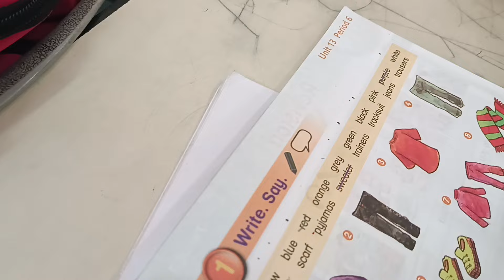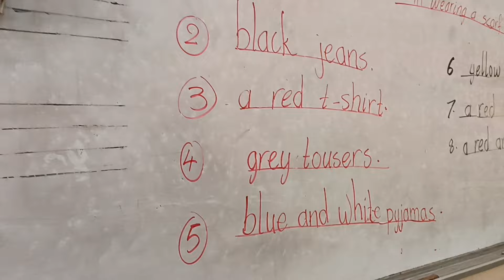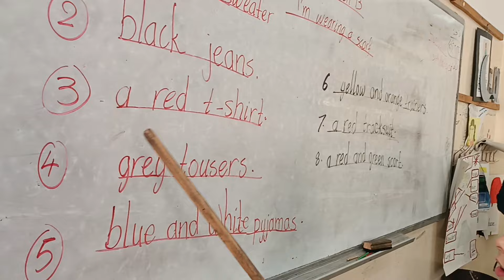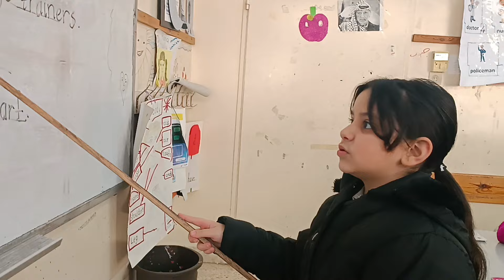الصف الثالث .Unit 13